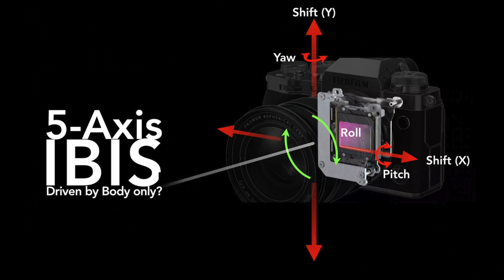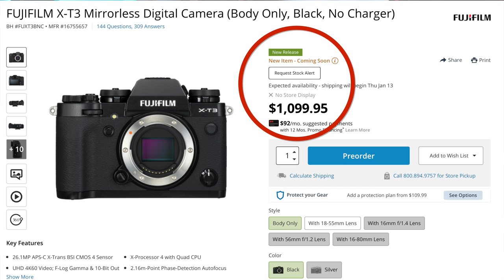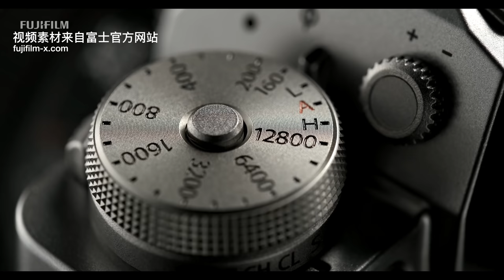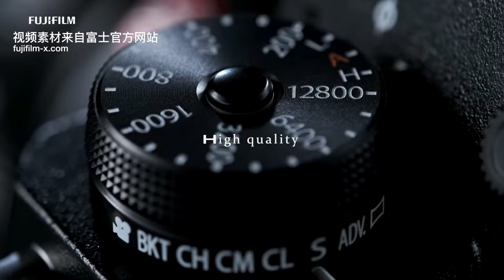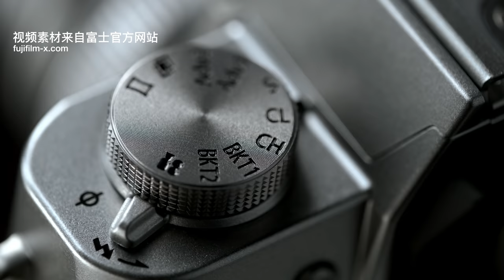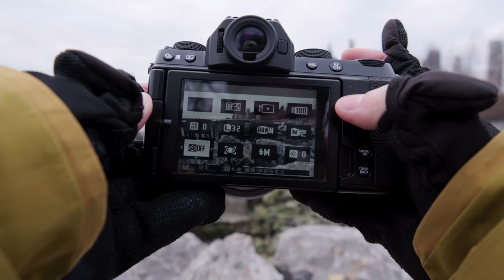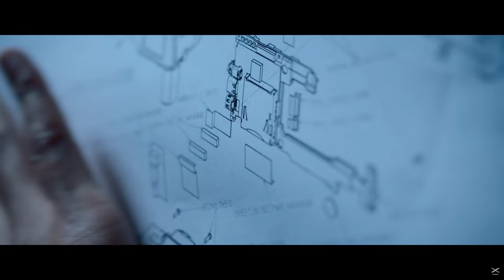【富士开小灶】富士相机X系列入坑指南II - 2021年了富士相机该如何选择购买，漫谈富士产品线的划分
本期内容目录：
0:00 前提介绍
1:05 选购标准
2:46 X-PRO系列
4:00 X-T1/2/3/4系列
7:20 X-H1系列
10:09 X-T10/20/30/30II和XS10
13:57 X-E1/2/3/4系列
15:27 X-T100/200和X-A7/5
17:27 X100和XF10
19:37 我的购买建议